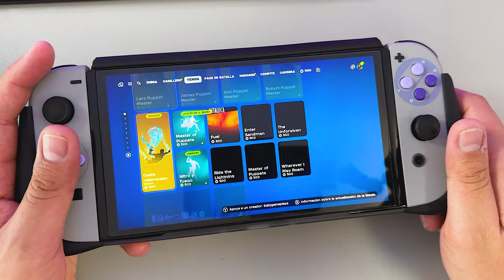Metallica LLEGO a Fortnite en Nintendo Switch sin lag?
Se puede jugar Fortnite en Nintendo Switch sin LAG ?

✅Nintendo Switch
⭐Mi MicroSD de Nintendo
✅Audifonos Xbox